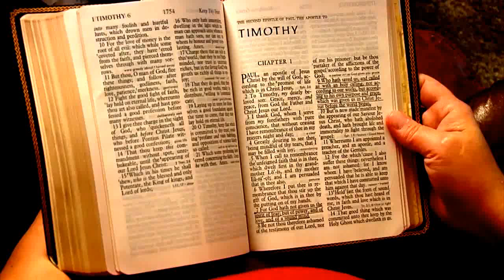Don’t have time to judge yourself? Don’t worry! Kim Davis will do it for you!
Jesus forgave me for my sins so I could concentrate on yours.

Source: Mrs. Betty Bowers, America's Best Christian